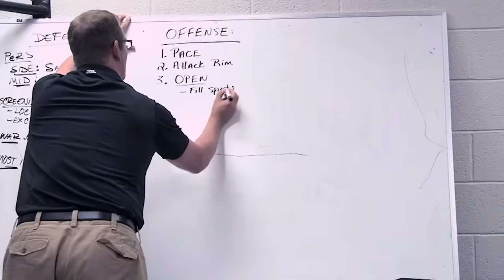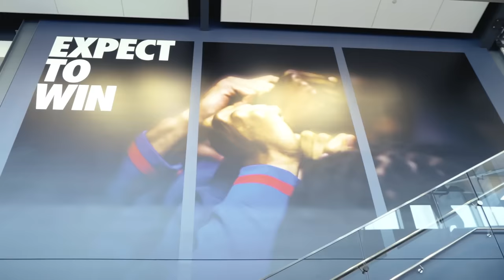Episode 1: Sixers All-Access - New Beginnings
In the Season premiere of Sixers All-Access presented by Crypto.com we follow head coach Nick Nurse as he navigates his first few months in Philadelphia and finds his footing with the team. Joel Embiid, Tyrese Maxey, and the rest of the 2023-24 Philadelphia 76ers team are all on board for the Nick Nurse era.